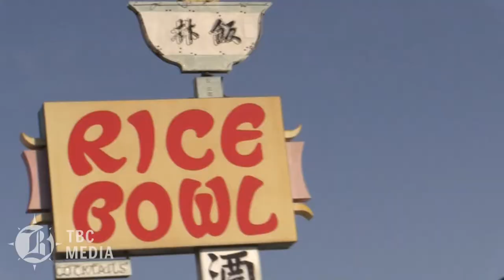EAST CHESTER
It once was thought of as the neglected side of the downtown revival. Now the east side of Chester is rumbling with economic activity and entrepreneurship. Names like Narducci’s, The Kitchen, Killer Poke, Cafe Smitten, 17th Place, Fashionista and others are leading the way.